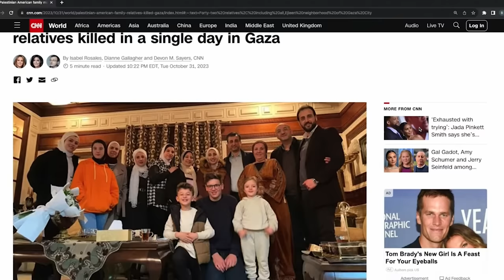Palestinian Journalist Dismantles Host’s Israeli Propaganda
Palestinian journalist Ahmed Alnaouq spoke on "Good Morning Britain" and explained that he thinks that some media outlets are complicit in the violence from Israel in Gaza. Presenter Kate Garraway says that Israel's been very clear that their conflict is with Hamas, not Palestinians. Alnaouq responds to Garraway by saying that over 20 of his family members, some children, who've been killed are not members of Hamas.